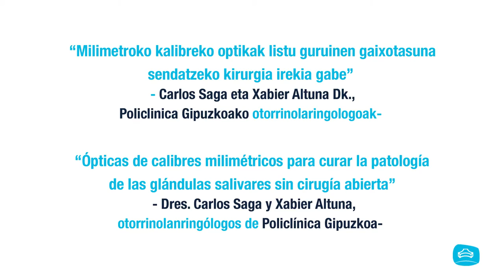Técnica por Sialoendoscopia - Dres. Saga y Altuna Otorrinolaringología Policlínica Gipuzkoa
Dres. Saga y Altuna - Técnica por Sialoendoscopia glándulas salivares - Otorrinolaringología Policlínica Gipuzkoa.

La sialoendoscopia es una técnica muy innovadora y compleja que permite explorar y tratar la patología de las glándulas salivales de forma endoscópica, con la ventaja que esto supone en referencia a un postoperatorio más corto y confortable. Muy pocos equipos la realizan en España, tan sólo doce hospitales disponen del equipamiento y no todos la practican, debido a que requiere una gran pericia y formación. Esto hace que al servicio de Otorrinolaringología de Policlínica Gipuzkoa que dirigen los especialistas Xabier Altuna y Carlos Saga acudan pacientes de todo el Estado.